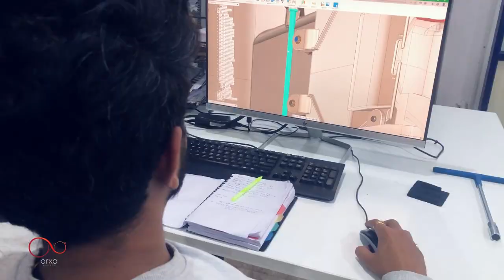अब आने वाली है Ev Sports बाइक | Orxa Mantis E Bike Launch Soon 2023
In this video, we bring you exciting updates from the world of electric vehicles. Get ready for the future of sports bikes with the upcoming launch of the Orxa Mantis E Bike in 2023.

The Orxa Mantis E Bike is set to revolutionize the world of electric sports bikes. With its sleek design, powerful performance, and eco-friendly nature, it's a game-changer for enthusiasts and environmentally conscious riders alike.

Join us as we explore the features and specifications of this highly anticipated electric sports bike. From its cutting-edge electric motor technology to its impressive range and speed, we'll cover all the details you need to know.

We'll also discuss the latest advancements in electric vehicle technology and how the Orxa Mantis E Bike fits into the evolving landscape of sustainable transportation. Discover how electric vehicles are shaping the future of mobility and reducing our carbon footprint.

Join us on this electrifying journey as we explore the incredible world of electric sports bikes and the Orxa Mantis E Bike's imminent arrival. Get ready to experience the thrill of speed, sustainability, and innovation all in one two-wheeled machine.